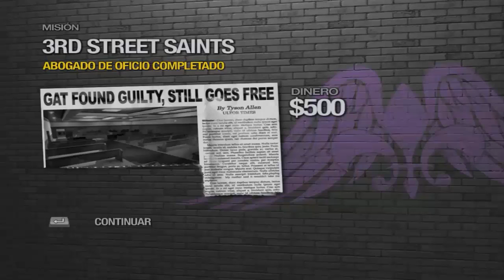Saints Row 2 | #3 | Llendo a el teibol dance XD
Disfrutalo, ríete con migo, vive el momento y se feliz!!!